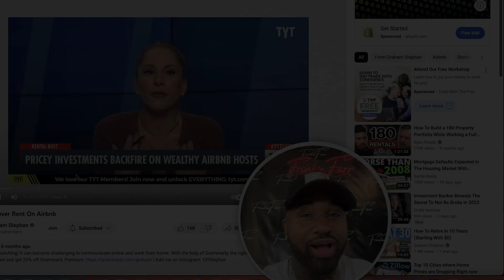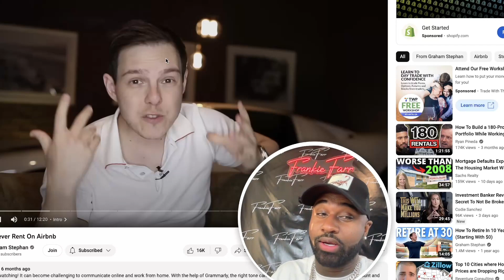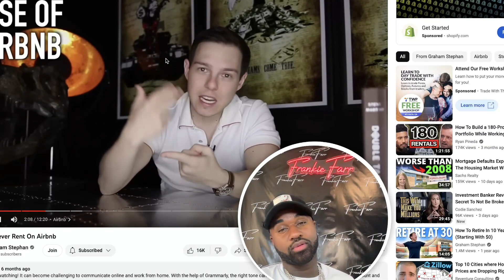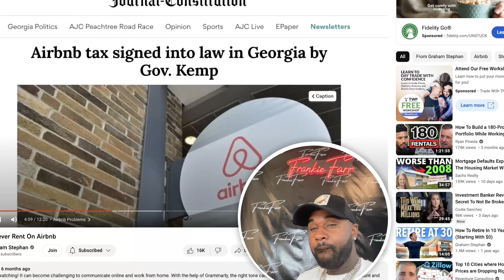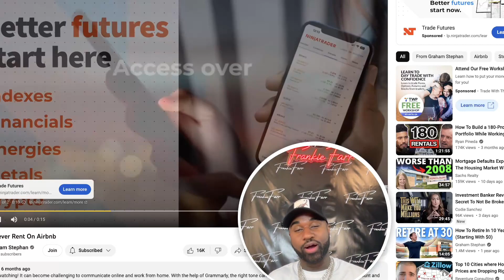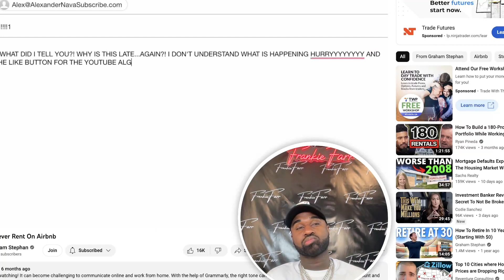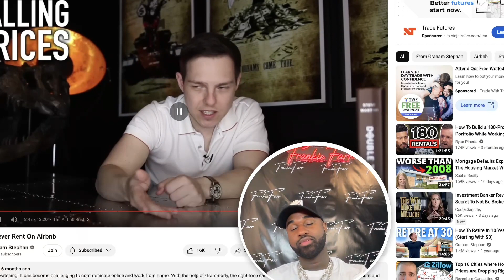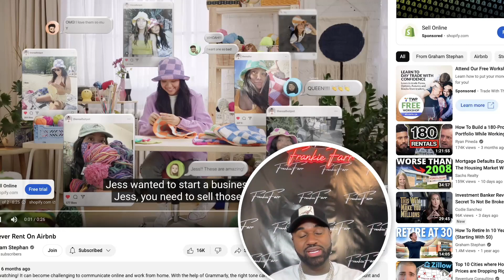Gram Stephan On Air BNB Reaction By Frankie Farr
Frankie reviews and reacts to Grams opinion on Air BNB. Find out if Air BNB is still the way to go on this episode!